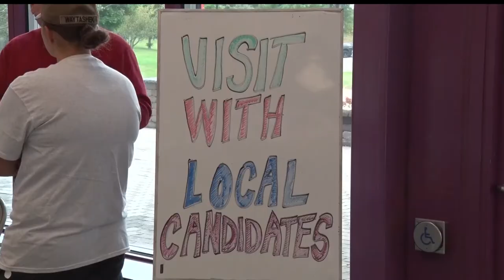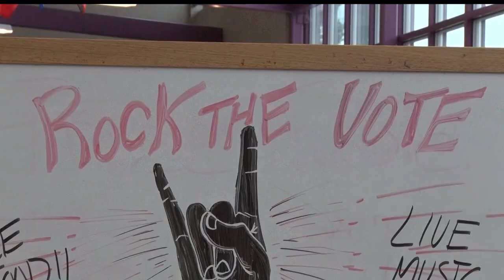CLC Encourages Students To Register With "Rock The Vote" Event